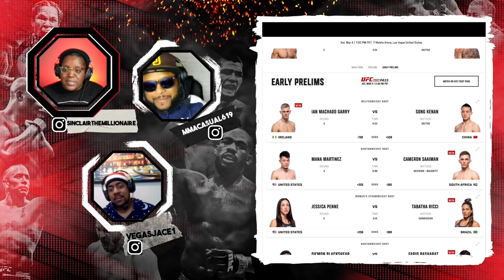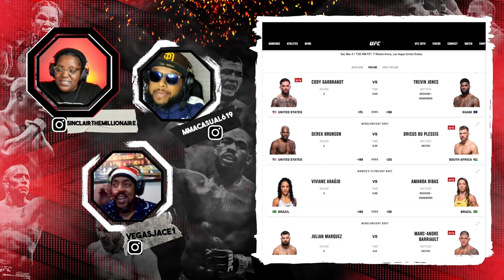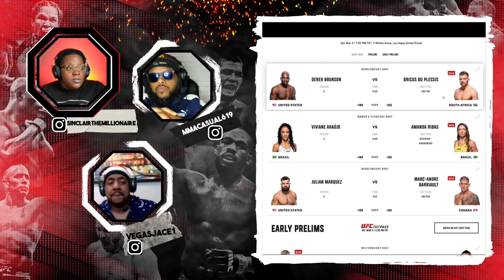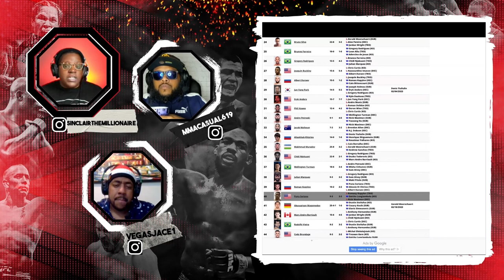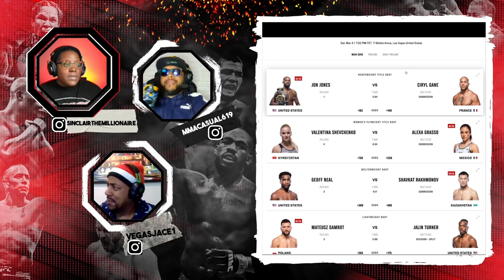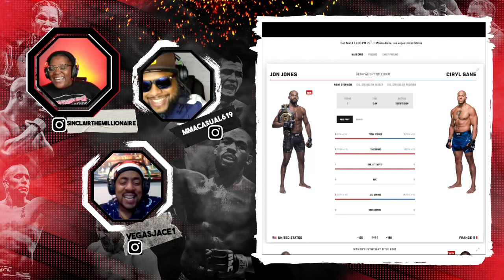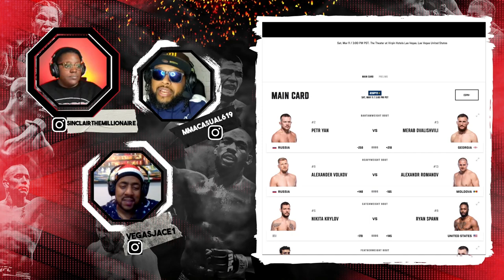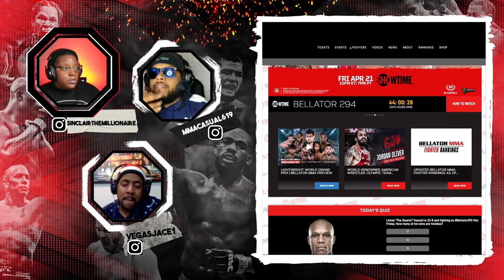JON JONES IS THE GOAT |UFC285 RECAP |ALEXA GRASSO BREAKS THROUGH! |EP 18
Jon Jones is the GOAT after UFC 285!
In the world of mixed martial arts, Jon Jones is a name that needs no introduction. Considered by many the greatest fighter of all time, he proved his mettle once again at UFC 285. In a highly anticipated bout, Jones took on Cyril Gane, and the former champion did not disappoint. He dominated the fight from start to finish and finished his opponent in the first round. With this win, Jones solidified his place as the greatest of all time.

However, the night was not just about Jon Jones. It was also about Alexa Grasso, who pulled off one of the most impressive upsets in recent UFC history. Grasso faced Valentina Shevchenko, who was widely considered the best female fighter in the world. But Grasso showed no fear and took the fight to her opponent. She put on a masterclass performance and ultimately emerged victorious, shocking the MMA world.

Overall, UFC 285 was an eventful night for fans of mixed martial arts. Jon Jones once again proved why he is considered the GOAT, while Alexa Grasso announced herself as a new contender in the women's division.